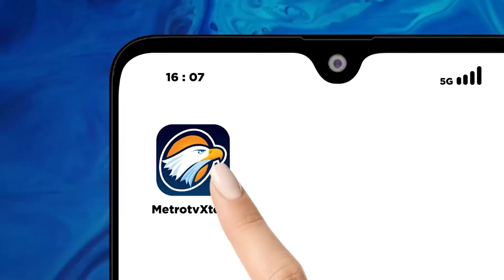Rancangan Undang-Undang Tak Tuntas Diwariskan ke DPR Periode 2024-2029 - [Metro Pagi Primetime]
MetroTV, Dalam Rapat Paripurna Terakhir Rancangan Undang-undang Perlindungan Pekerja Rumah Tangga Tak Dapat Dibahas Dan Disahkan
DPR Pun Menyetujui Usulan RUU PPRT Dan RUU Perampasan Aset Akan Masuk Dalam Daftar Prolegnas Untuk Dibahas Pada Periode DPR 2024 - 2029 Mendatang.